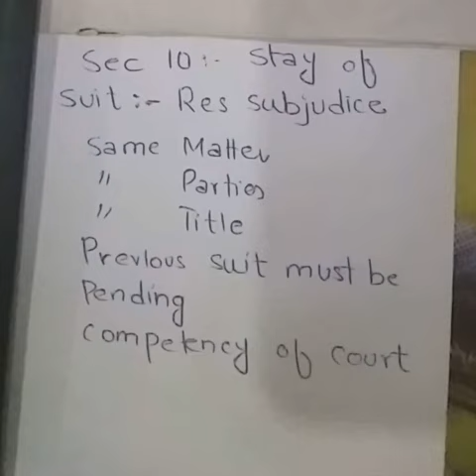sec 10 cpc 1908